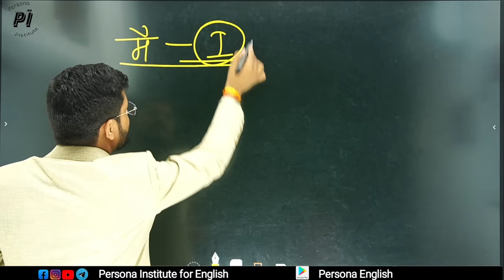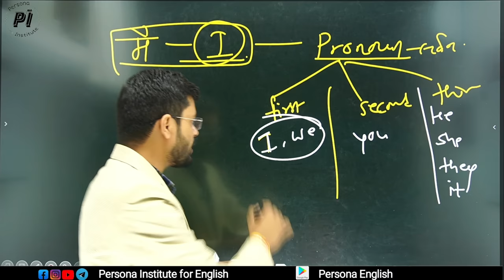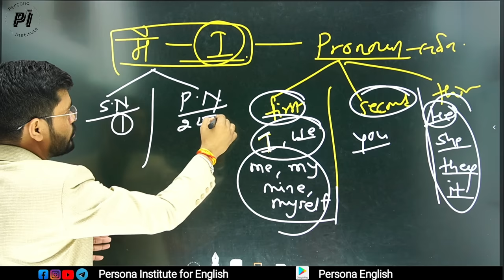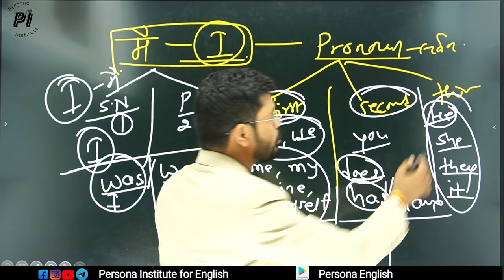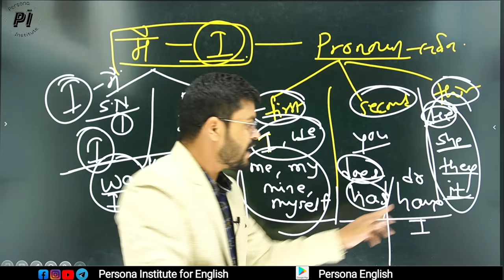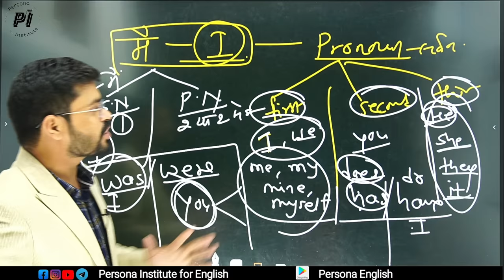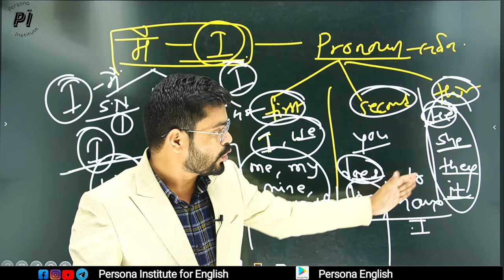Pronouns I & you in details // I Singular or Plural // You Singular or Plural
This is the session based on Pronouns I & You in English grammar and their correct uses. Generally students get confused when they use I as sometimes singular and sometimes as plural. The same happens in case of You. This is the video session that will shed off all the confusion in the uses of I & You.